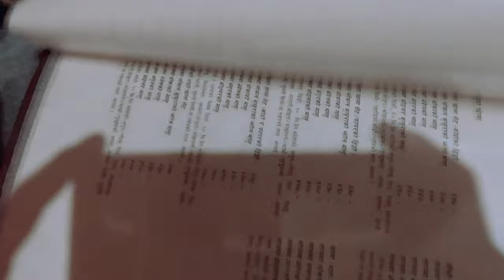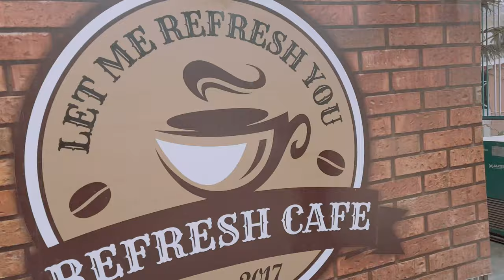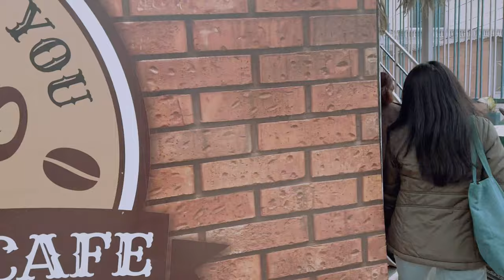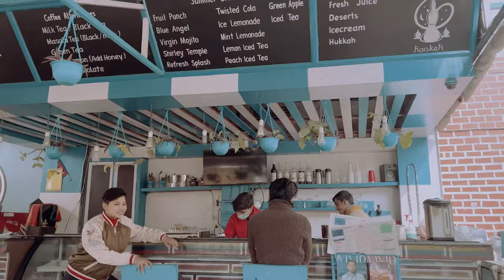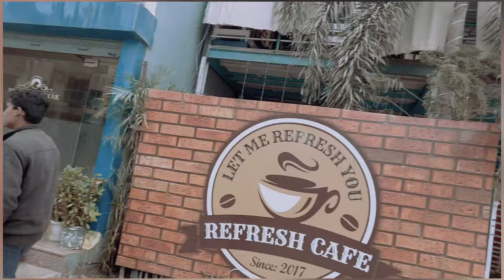UK TO BUTWAL | SEVAN'S FIRST TRIP TO NEPAL | FAMILY TIME | SAMANTHA's VLOG